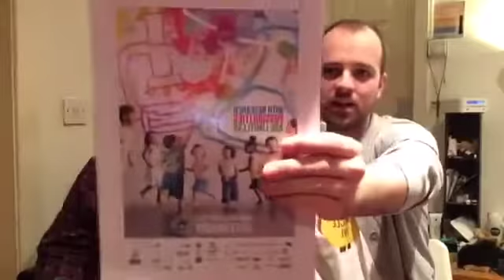Muscle Owl LIVE: A Rare Disease Day Preview (26th Feb 2017)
Join Peter and Andrew for their regular Muscle Owl LIVE - originally filmed on Facebook! This week, join us for a very brief late night chat, as Peter and Andrew talk RARE disease day (this coming Tuesday).